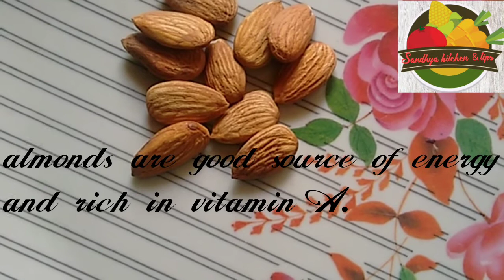3 Effective home remedies to cure weakness in body//prevent weakness//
Hi

Welcome to Sandhya kitchen and tips

Today's tip is to prevent weakness